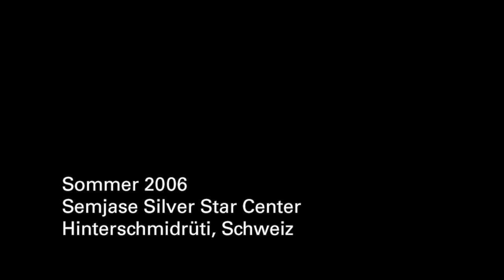An Interview with Claes Elmberg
From FIGU’s archives: This interview is from 2006 and was made for the documentary «The Silent Revolution of Truth» by Jack Gerlach and Michael Horn.